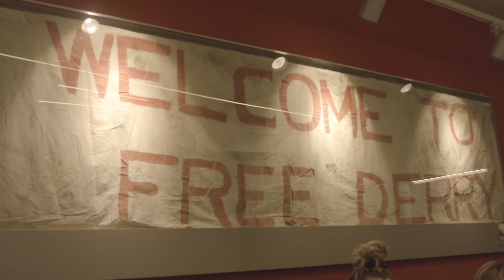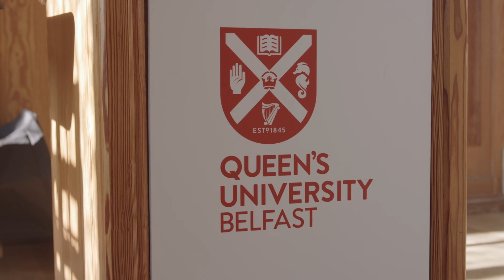Queen’s '24 International Summer School | Queen's University Belfast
The Queen’s University Belfast Summer School offers international students a three-week introduction to the rich tapestry of historical, cultural, political, and socio-economic factors that combine to make Northern Ireland a unique place. Taking place from 17th June to 5th July 2024, the experiential programme will situate Queen’s University, the city of Belfast, and the north of Ireland within the key conversations that shape our wider world.